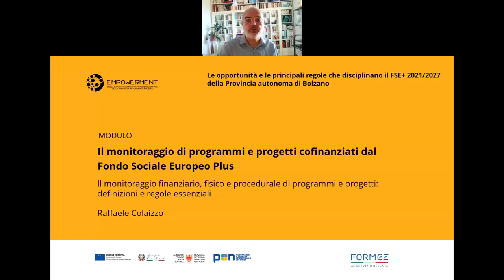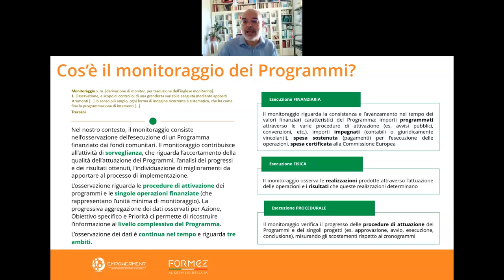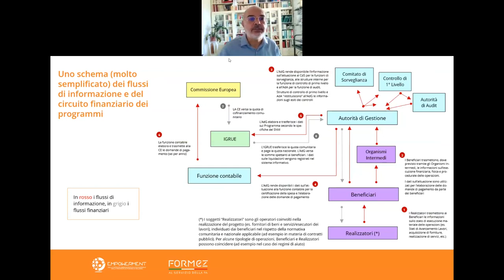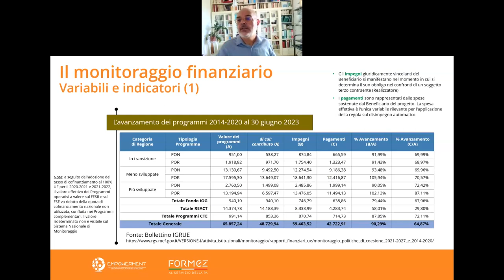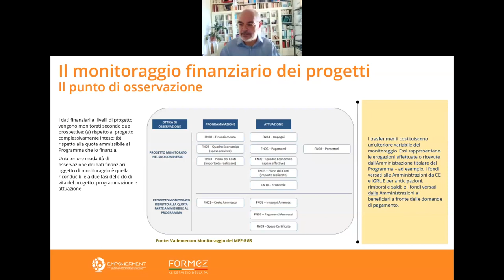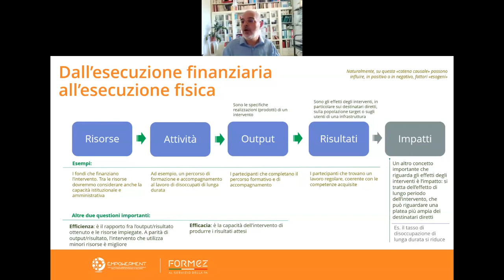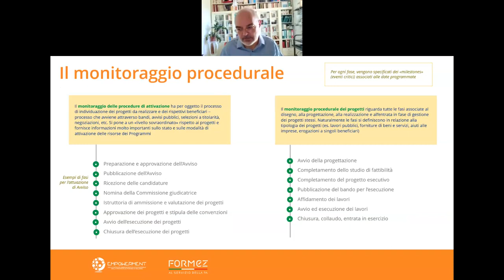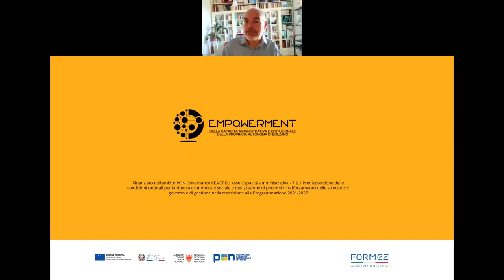Il monitoraggio finanziario, fisico e procedurale di programmi e progetti: definizioni e regole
Modulo 4: Il monitoraggio di programmi e progetti cofinanziati dal Fondo Sociale Europeo Plus
Il modulo è finalizzato a rafforzare la capacità di orientarsi nel sistema di regole e strumenti per il monitoraggio di programmi e progetti cofinanziati dal FSE+; chiarire a cosa servono i dati del monitoraggio, nell’ambito della gestione dei programmi e a scopo di trasparenza; inquadrare il funzionamento dei sistemi informativi sui fondi, a livello locale, nazionale e comunitario.

• «Quando» servono i dati del monitoraggio?  Ciclo di vita dei programmi 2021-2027 e attività di sorveglianza